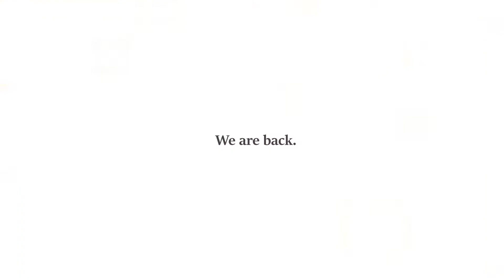Beer Cask Series and Virtual Tasting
For the past twelve months we have been working on a barrel aged beer program for pilot batch brewing. Our intentions were to make good beer, that also complimented our style of whisky.

We’re excited to introduce to you our range of limited beer cask finished whisky.

After our short break, as a part of the release we will be hosting another virtual tasting to celebrate the launch where you can purchase a pack, and join us on Zoom while you sample all four beer cask finished releases.

Packs on sale, 15th March.
Virtual Tasting, 1st May.